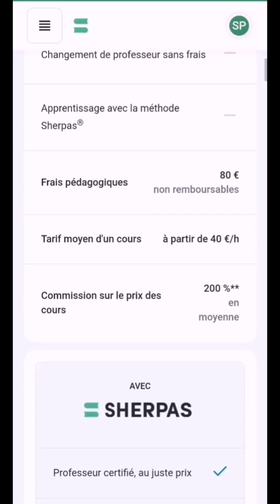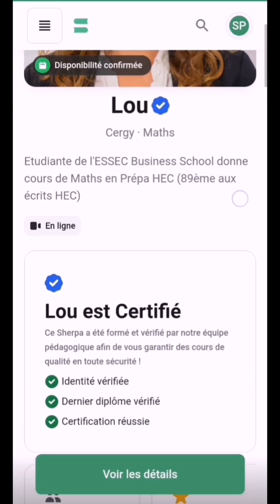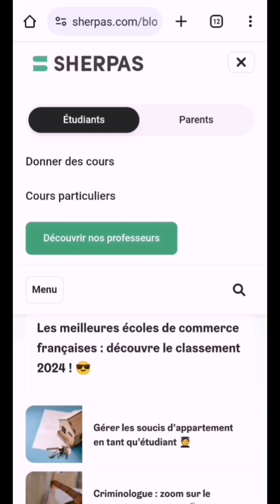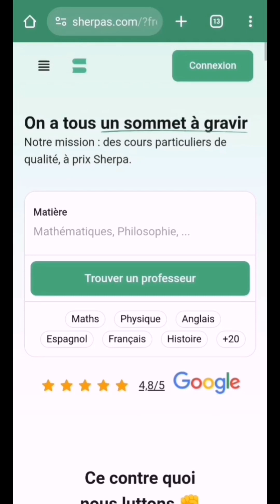Soutien Scolaire avec Les Sherpas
Votre enfant a besoin d'un accompagnement scolaire soit pour des difficultés , pour approfondir une matière ou pour se préparer à un examen.

Découvrez Les Sherpas, la plateforme de soutien scolaire qui accompagne les étudiants et les parents.

Vous pouvez découvrir tous les détails sur Les Sherpas juste ici dans notre article :